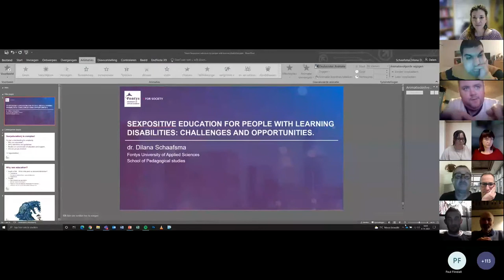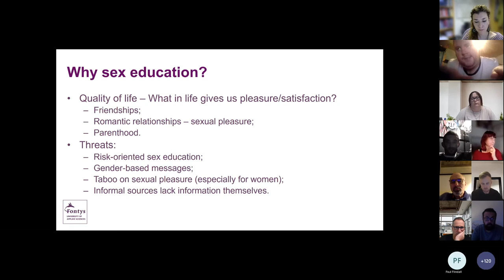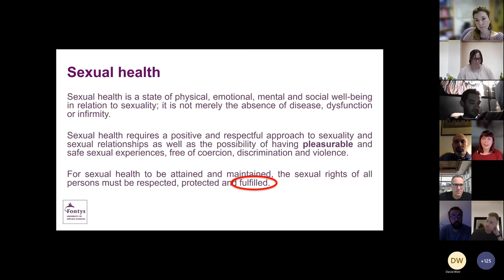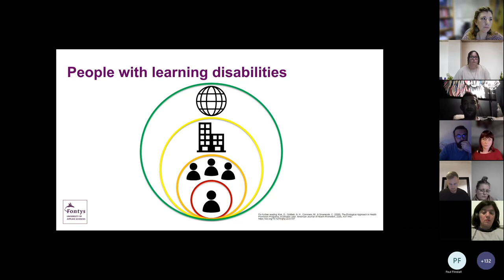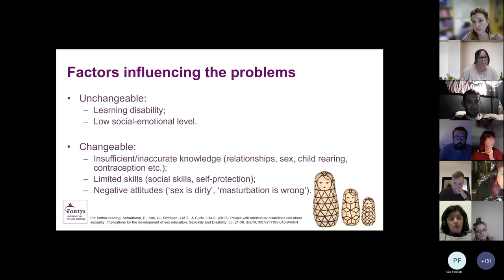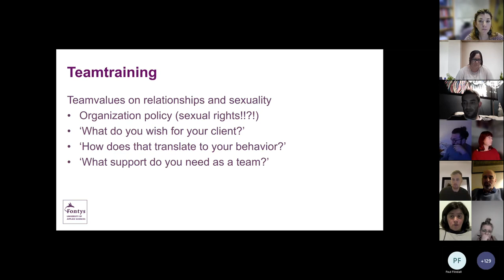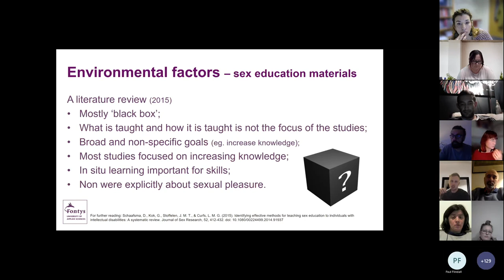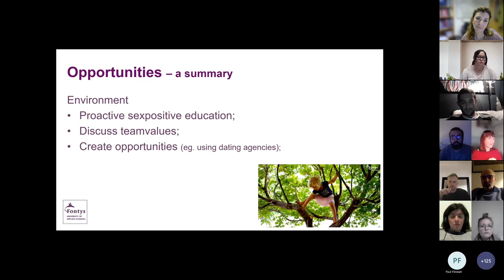Tizard Seminar: Sexpositive education for people with learning disabilities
Dr Dilana Schaafsma from Fontys University of Applied Sciences presents an online seminar on 'Sexpositive education for people with learning disabilities: challenges and opportunities' for the Tizard Centre (November 2021).

The Tizard Centre

The Tizard Centre is a leading UK academic centre working in autism, learning disability and community care.

It is at the forefront of research into autism, intellectual disability and community care. Celebrating our 25th anniversary in 2019, our work is highly influential and has helped to improve lives across the UK and internationally.

We aim to share our expertise via study programmes and research projects. The Centre has strong links with health and social care organisations and many students come to Tizard thanks to a personal recommendation.

Our pioneering approach dates back to our first Director, Jim Mansell who in 2012 was awarded a CBE. In 2013, the Centre received a Queen’s Anniversary Prize in recognition of its outstanding work in the field.